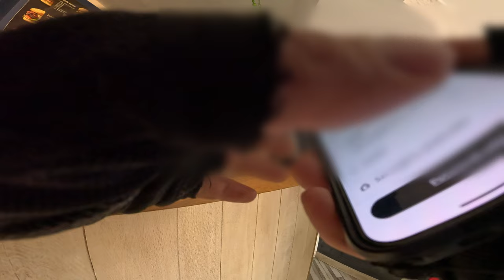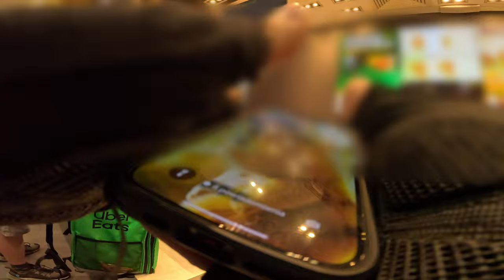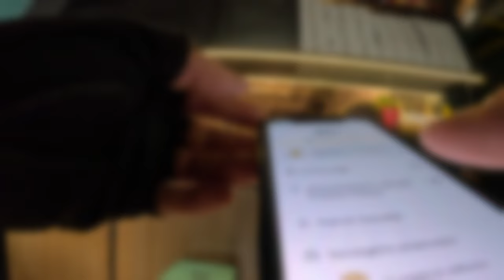GLOVO - NA ROWERZE ELEKTRYCZNYM